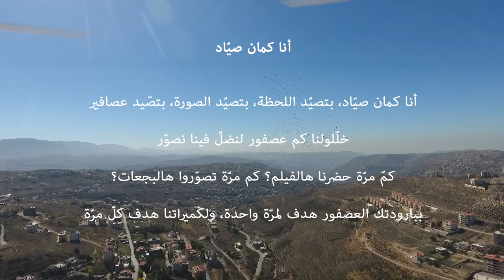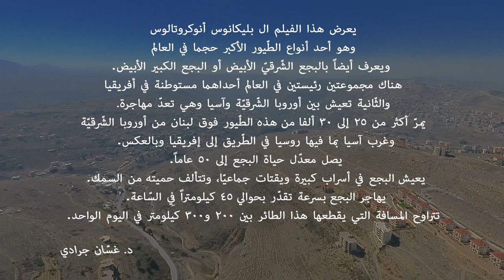This is how we shoot birds in Lebanon _ Great white pelicans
As part of the “this is how we shoot birds in Lebanon” series and in collaboration with ASE (Arts and Science for Environment) and O-LiFE, this short film features the Great white pelicans during their spring migration above Lebanon. Comments by Dr Ghassan Jaradi - Ornithologist. This film was shot in Hammana, Mount Lebanon, using a drone.
Conceived and produced by  Dr Johnny Fenianos.
Original music by Michel Fadel.

N.B: Drones can be very dangerous to birds but were operated professionally during this shooting and no harm was done to any of the birds.